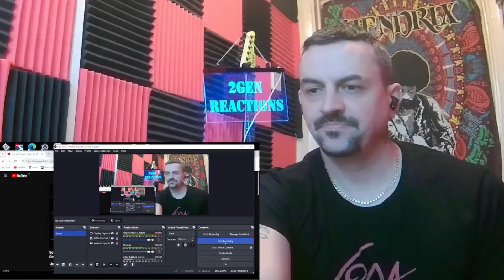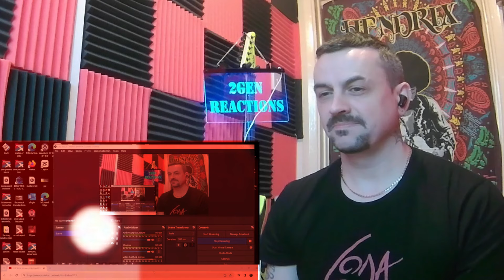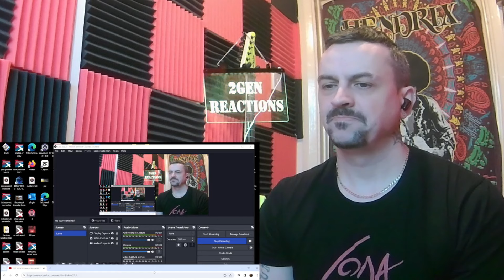Soda Stereo - Ella Usó Mi Cabeza Como un Revólver (El Último Concierto) REACTION